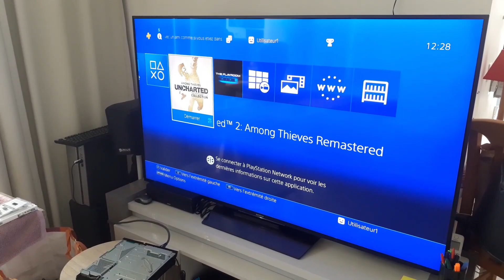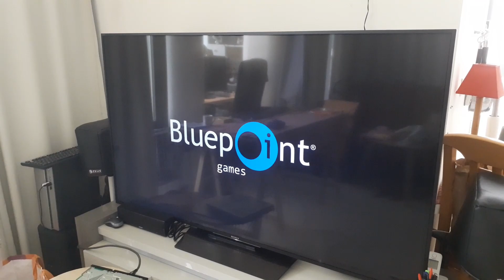Tuto consoles #2 Réparation ps4 qui ne lit pas les jeux (remplacement lentille)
Bonjour à tous voici une petite vidéo qui vous explique comment remplacer la lentille de votre ps4 si elle ne lit pas les jeux.